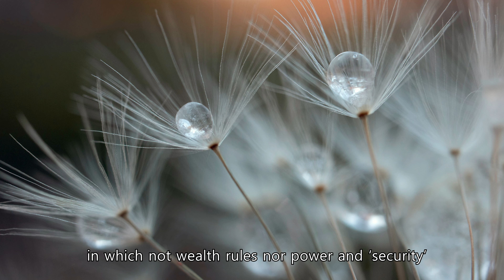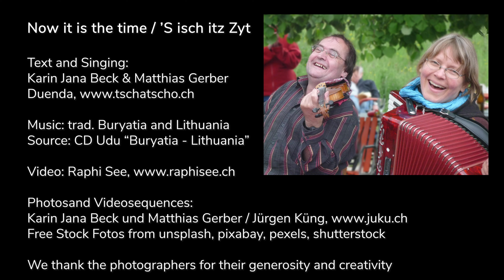Now it is the time / 'S isch itz Zyt - Vision Song for the time 2020/21 in Swiss German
This is a video-version with English subtitles for our English-speaking friends in the world.

Song in Swiss/Bernese dialect by Karin Jana Beck und Matthias Gerber - vision song for the time of turning 2020/2021.

Authors of the songtext: Karin Jana Beck & Matthias Gerber, Musik Duenda,

Musical source: CD Udu „Buryatia – Lithuania“
Singing, instruments and arrangement: Karin Jana Beck (singing, accordeon, flute, framedrums, Overtone-singing) & Matthias Gerber (singing, violin)

Photos and film sequences: Karin Jana Beck und Matthias Gerber, Jürgen Küng sowie Free Stock Fotos von
We thank the photographers for their creative work and their generosity.

Creating songs and videos is beautiful, but also a lot of work. Who wants to support us in this endeavour, is very welcome:

BIC: POFICHBEXXX (Postfinance, Bern)
Postcheck-Account Postfinance, 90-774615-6, lautend auf Matthias Gerber, 8400 Winterthur, Schweiz